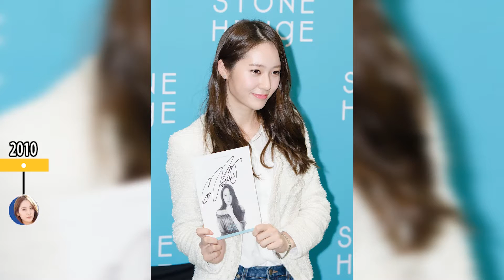53 - KRYSTAL JUNG and her past? Facts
Information from 1994 to June 25, 2016

Chrystal Soo Jung (born October 24, 1994)

Top 10 facts about krystal jung
1- Krystal was born as Chrystal Soo Jung in San Francisco, California, where her family settled from South Korea in the 1980s. During a family trip to South Korea in early 2000, at the age of five, she and her elder sister Jessica were spotted by talent agency S.M. Entertainment, which earned her a cameo appearance in Shinhwa's "Wedding March" music video.
2- The agency offered them singing and dancing lessons, opting to professionally train them in a singing career. However, the offer was turned down by her parents, reasoning that Krystal was too young and at first only allowed her older sister to join the agency, who debuted as a member of the girl group Girls' Generation.
3- In 2002, Krystal began appearing in television commercials. She first appeared in a Lotte commercial with South Korean actress Han Ga In. In 2006, her parents finally allowed her to join S.M. Entertainment, and the agency then enrolled her in dance classes.
4- After moving to South Korea, Krystal attended Korea Kent Foreign School, then graduated from Hanlim Performing Arts High School on February 7, 2013, where she was honored with an achievement award. She is currently attending Sungkyunkwan University, majoring in theatre.
5- Krystal debuted as a member and lead vocalist of the South Korean girl group f(x) officially debuted in September 5, 2009, after training for 3 years at S.M. Entertainment.
6- In March 2010, Krystal participated in a series of music videos called Melody Project, playing a young student who is in love with her music teacher. She released a solo single titled "Melody" for this project. Krystal then became a host for the music show The M-Wave with Thunder from MBLAQ. She also appeared on the variety show Let's Go Dream Team 2, where she broke a high jump record that had been set on the show 10 years before with a height of 1.95 meters. In July, the singer debuted as an actress with a minor role in the long-running sitcom More Charming by the Day. She received the "Newcomer Comedy Award" at the 2010 MBC Entertainment Awards for the role.
7- In 2011, Krystal recorded a solo song "Because of Me" for SBS's drama Sign, and a duet with Super Junior's Lee-teuk titled "Grumbling". She also participated and won first place in the SBS's figure-skating show Kiss & Cry. Kim Yuna praised the singer's performance by saying "...the skills demonstrated were enough for me to believe if someone said Krystal was an ice dancer."
8- In 2013, Krystal was cast in The Heirs, portraying the role of Lee Bo Na, a spoiled yet good-hearted and wealthy high school student. Her character in the show generated positive recognition among the viewers, and was voted as the Best Onscreen Couple along with CN Blue's Kang Min-hyuk at the 2013 DramaFever Awards.
9- In 2015, Krystal was cast, along with actor Seo Jun-young in a 10-minute film entitled, Listen To My Song for W Korea's 10th anniversary.
10-  Krystal was also casted in an upcoming Chinese movie, along with EXO's Lay.. On December it was revealed that her upcoming Chinese movie would be titled Unexpected Love.